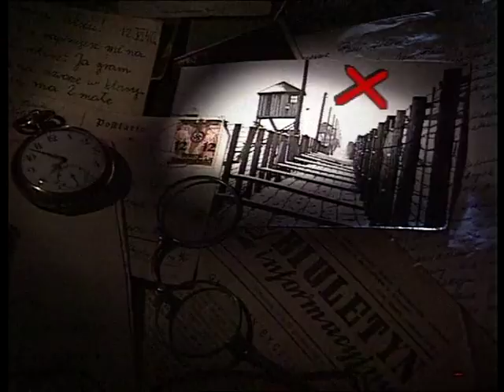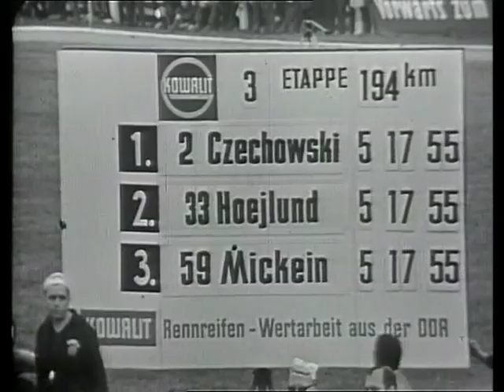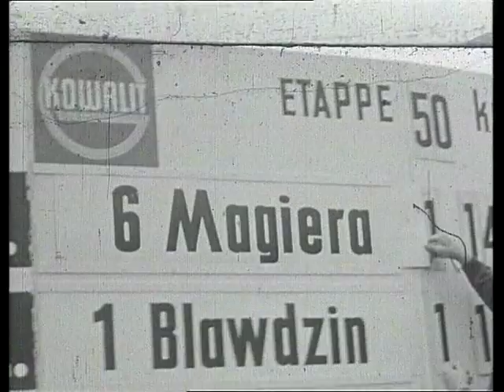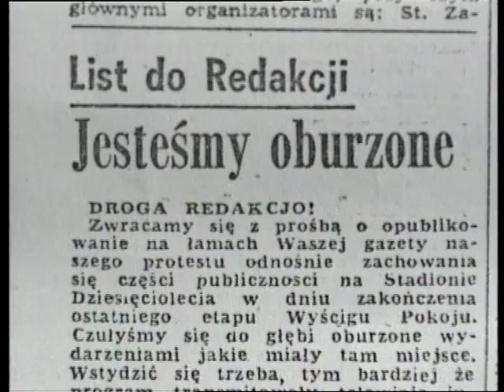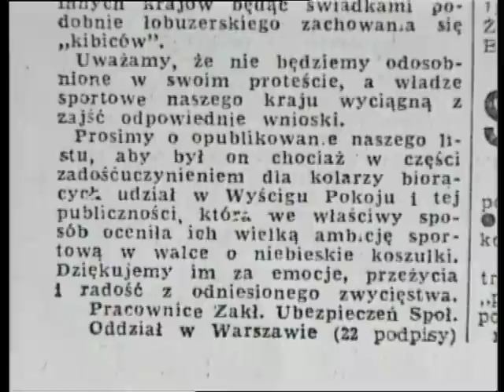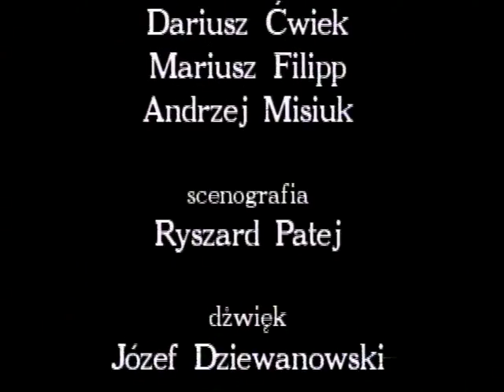Wyścig 68 (wersja emisyjna z bonusem na końcu)